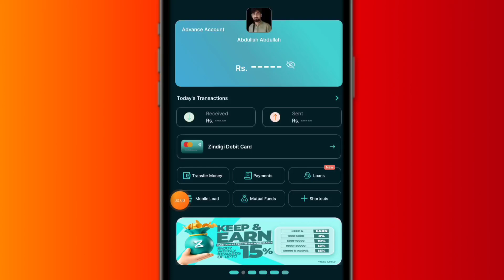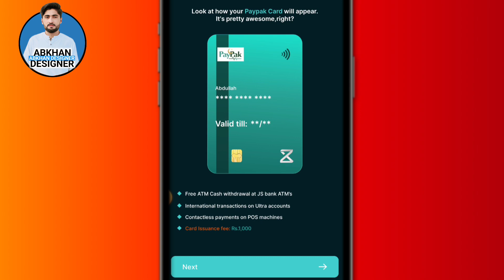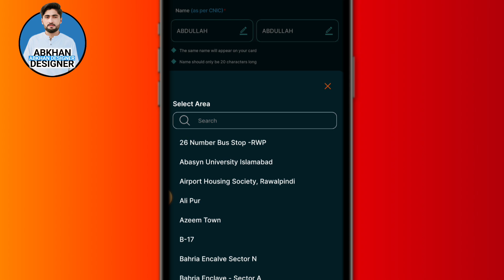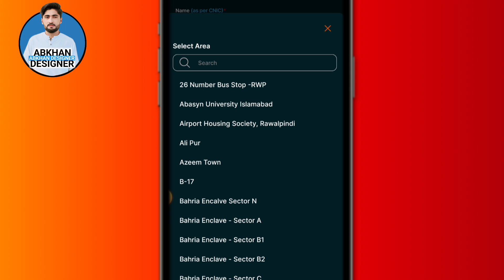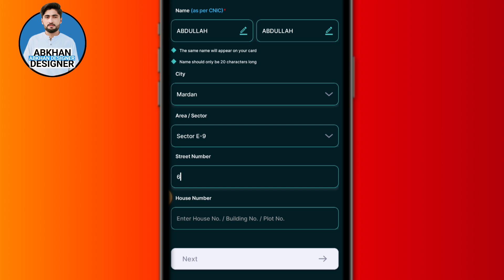How to Order Zindigi Debit Card through Zindagi app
Your Searching:👇👇👇👇
How to get zindagi debit card?
Can I order debit card online?
How to get a new debit card?
How to order debit card from easy paisa?

To order a Zindigi debit card through the Zindigi app, follow these steps:

*Prerequisites:*

1. Ensure you have a verified Zindigi account.
2. Update your Zindigi app to the latest version.

*Step-by-Step Guide:*

1. Open the Zindigi app.
2. Log in with your credentials (username and password).
3. Tap on the "Account" or "Profile" section.
4. Select "Debit Card" or "Card Services".
5. Tap on "Order Physical Card" or "Request Debit Card".
6. Choose the card type (e.g., Classic, Platinum, etc.).
8. Confirm your identity (e.g., CNIC number).
10. Tap "Submit" or "Order Card".

*Additional Steps (if required):*

1. Upload a selfie or CNIC image for verification (if prompted).
2. Set a 4-digit PIN for your debit card.

*Delivery Timeline:*

1. Your Zindigi debit card will be dispatched within 3-5 working days.
2. Delivery typically takes 7-10 working days.

*Activation:*

1. Once received, activate your card through the Zindigi app.
2. Go to "Account" "Debit Card"  "Activate Card".
3. Enter the 4-digit PIN you set earlier.

*Zindigi App Support:*

1. Contact Zindigi Customer Support: 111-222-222

*Fees and Charges:*

1. Check the Zindigi website or app for applicable fees and charges.